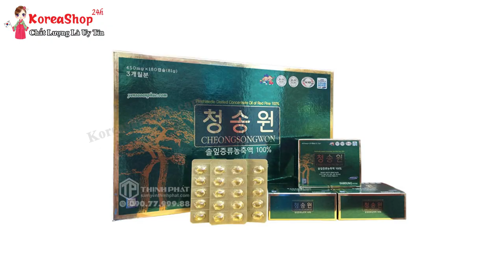Tinh Dầu Thông Đỏ Hàn Quốc Có Tác Dụng Gì Trong Hỗ Trợ Ngăn Ngừa và Điều Trị Ung Thư | KOREASHOP24H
Công dụng của tinh dầu thông đỏ Samsung Cheongsongwon 180 viên
       Tinh dầu thông đỏ Samsung giúp làm sạch mạch máu, làm tan lượng cholesterol trong máu giúp mở rộng mao mạch, đào thải axituric … Chống tai biến .
       Viên tinh dầu thông đỏ Samsung Cheongsongwoncó khả năng làm chậm quá trình lão hóa của các cơ quan trong tế bào cơ thể … Giúp duy trì tuổi xuân .
       Công dụng của tinh dầu thông đỏ Samsung Cheongsongwon 180 viên giúp giảm tác hại của Chất phóng xạ – ngăn ngừa sự sinh trưởng của tế bào Ung thư . Hỗ trợ & Ngăn ngừa hiệu quả Ung Thư như : Ung Thư Gan, Vú, Dạ Dày, Phổi …
       Tinh dầu thông đỏ Hàn Quốc Cheongsongwon hỗ trợ tích cực & hiệu quả trong việc hỗ trợ điều trị bệnh : Giảm lượng đường trong máu cho bệnh nhân bị tiểu đường, giúp điều chỉnh & cân bằng huyết áp ( Cao huyết áp & Huyết áp thấp ) … và các bệnh liên quan về Tim mạch .
       Tinh dầu thông đỏ Cheongsongwon 180 viên có khả năng loại trừ độc tố cho ngừoi uống nhiều chất cồn, làm hạ men gan và tăng cường chức năng gan.
       Viên tinh dầu thông đỏ Hàn Quốc Cheongsongwon 180 viên giúp làm giảm các chứng đau đầu, viêm thần kinh tọa, đau dây thần kinh, bị tê liệt tay chân, chứng rụng tóc không rõ nguyên nhân.
       Tinh dầu thông đỏ Hàn Quốc nâng cao hiệu quả trong việc cải thiện chức năng sinh lý nam nữ, nâng cao sinh lực đàn ông, cải thiện chu kỳ sinh lý ở nữ.
       Viên tinh dầu thông đỏ Hàn Quốchỗ trợ điều trị và ngăn ngừa các vấn đề về tiêu hóa
       Ngoài ra tinh dầu thông đỏ Samsung còn có tác dụng làm đẹp da, giảm cân, tăng sức đề kháng cho cơ thể duy trì tuổi xuân, tăng khả năng tâm sinh lý …
0O0

0O0
0O0
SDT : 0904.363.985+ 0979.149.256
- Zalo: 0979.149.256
- Facebook : Siêu Thị Hàn Quốc - 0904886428
- Địa chỉ : Số 2 Ngõ 79 Thụy Khuê - Tây Hồ - Hà Nội